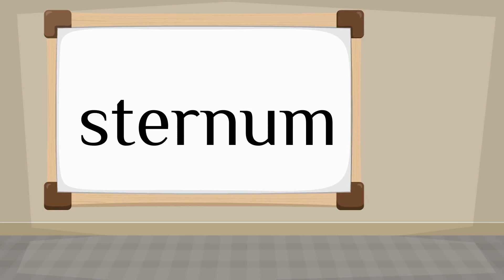How do you say 'sternum' in French?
How to say 'sternum' in French? Listen to hear the pronunciation.